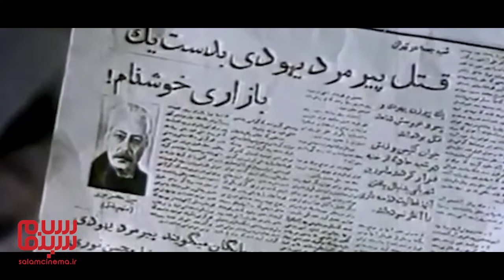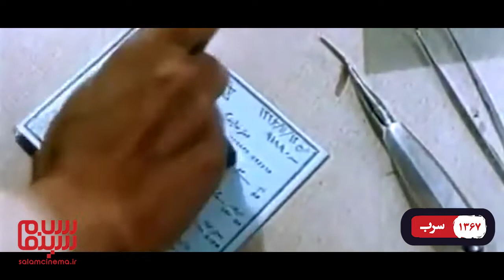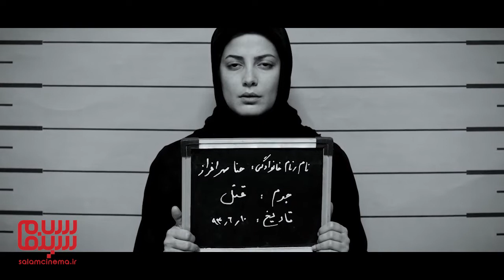بهترین فیلم های جنایی ایرانی بعد از انقلاب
در این ویدیو نگاهی انداخته‌ایم به فیلم‌های مهم سینمای ایران بعد از انقلاب، در ژانر جنایی، که نباید تماشایشان را از دست بدهید.
برای دیدن ویدیوهای بیشتر، عضو کانال ما شوید👇🏼
ممنون از حمایت‌تون🙏🏼🌹
فیلم‌های جنایی یکی از محبوب‌ترین و قدیمی‌ترین ژانرهای سینمایی بوده‌اند.
از آغاز تاریخ سینما و اولین فیلم‌هایی که ساخته شد، فیلم‌های جنایی هم حاضر بودند.

بهترین فیلم‌های جنایی سینمای ایران بعد از انقلاب، به ترتیب سال نمایش‌شان:
- انفجار (۱۳۵۹)
ساموئل خاچیکیان را به اسم «هیچکاک سینمای ایران» می‌شناسند. فیلمسازی که تقریبا در تمام فیلم‌های خود سعی در اعتلای ژانر جنایی در فرهنگ سینمای ایران داشت. «دلهره» و «ضربت»، از جمله فیلم‌های جنایی مهم خاچیکیان پیش از انقلاب می‌باشند.
فیلم «انفجار» در بحبوحه انقلاب و پیروزی‌اش ساخته شد و از آن‌جایی که یک فیلم جنایی-سیاسی بود، به اکران درنیامد تا سال ۵۹ که انقلاب اسلامی موقعیتی تثبیت‌شده‌تر پیدا کرد.

- سرب (۱۳۶۷)
«سرب» به کارگردانی مسعود کیمیایی، در زمان اکران خود با استقبال ویژه‌ای از سوی منتقدان روبه‌رو شد. بسیاری فیلم را تحسین کردند و آن‌را یک نمونه‌ی کامل از فیلم نوآر ایرانی دانستند.

- قرمز(۱۳۷۸)
«قرمز»، ‌یکی از اولین فیلم‌های بعد از انقلاب است که سعی دارد، یک عشق جنون‌آمیز و بیمارگونه را به تصویر بکشد که در نهایت، به خشونت خانگی منجر می‌شود. یک فیلم جوانانه که در زمان خود بسیار خط شکن بود؛ هم در نمایش عاشقانه دیوانه‌وارش و هم در القای حس خشونت که تماشاگر را در طول تماشای فیلم، بی‌اغراق آزار می‌داد.
زوج هدیه تهرانی و  محمدرضا فروتن در فیلم، درخشان ظاهر می‌شوند.

- سگ کشی(۱۳۸۰)
«سگ کشی» یک فیلم هیجانی و جنایی، با مایه‌های نئونوآر، ساخته بهرام بیضایی است که پرفروش‌ترین فیلم سال ۱۳۸۰ سینمای ایران شد.

- رنگ شب(۱۳۸۰)
محمدعلی سجادی هم از جمله کارگردانانی است که متاثر از ساموئل خاچیکیان، عمده فعالیت فیلمسازی خود را بر ساخت آثار جنایی معطوف کرده‌اند. «اثیری»، «شیفته»، «جنایت» و «شوریده» از جمله فیلم‌های مهم دیگر او هستند.
هرچند «اثیری»،‌ فیلمی است که بیشتر دیده شده اما «رنگ شب» ‌به شکل ویژه‌ای مورد توجه منتقدان قرار گرفت و از نظر سینمایی، بسیار قابل بحث است.
بازی فریبرز عرب نیا و لعیا زنگنه در کنارِهم، بسیار گیرا از آب درآمده و تماشاگر را مجذوب شیمی میان خود می‌کنند.

- این زن حرف نمی‌زند (۱۳۸۱)
فیلم «این زن حرف نمی‌زند» درامی جنایی‌ست که در زمان ساخت خود، به خصوص در روایت، فیلمی پیشرو به‌نظر می‌رسید و البته فاز زن ‌آزادخواهانه جدی داشت.

- حکم (۱۳۸۴)
همانطور که «سرب» یکی از مهم‌ترین فیلم‌های جنایی/گانگستری اولیه در تاریخ سینما ایران به‌حساب می‌آید، «حکم» هم از معدود آثاری است که با چنین درونمایه‌ای در دهه هشتاد ساخته می‌شود.

- کیفر(۱۳۸۹)
فیلم غیرمنتظره‌ی جشنواره فجر سال ۸۸ بود که کسی انتظارش را نداشت. این فیلم از جمله مهم‌ترین و جالب‌ترین فیلم‌های گنگستری سینمای ایران در سال‌های گذشته است.

- خشم و هیاهو(۱۳۹۴)
هومن سیدی بسیار کنترل‌شده از امکانات پیچیده و تکنیک‌های اعجاب‌انگیز سینما استفاده می‌کند. فیلمبرداری درخشانِ پیمان شادمان فر هم، تصاویر را غنی‌تر می‌کند، انگار که به آن‌ها جان بخشیده باشد. این دو عامل، در کنارهم، فیلم را سرپا نگه می‌دارند و تماشاگر را به تماشای فیلم، مشتاق‌تر و حریص‌تر می‌کنند.

- لانتوری(۱۳۹۵)
فیلمی نفس‌گیر، پرهیاهو و تاثیرگذار.

- خفه‌گی(۱۳۹۶)
فیلمی سرپا و سرحال که با فیلم‌های معمولی كه در سینما ایران می‌بینیم، كمی متفاوت است.

- متری شیش و نیم(۱۳۹۷)
جسارت سعید روستایی برای رفتن به سراغ چنین پروژه سنگینی، ستودنی است. در نیمه‌ی ابتدایی فیلم، با یک درامِ پلیسی و تعلیق و گریزهای آتشینی مواجهیم که نفس را در سینه حبس می‌کند و به تماشاگر اجازه نمی‌دهد، حتی برای یک لحظه هم، از پرده سینما چشم بردارد.

بهترین فیلم جنایی ایرانی‌ای که دیدید، چه فیلمی بوده؟

00:00 | فیلم‌ انفجار
01:55 | فیلم سرب
03:06 | فیلم قرمز
04:21 | فیلم سگ کشی
05:35 | فیلم رنگ شب
07:04 | فیلم این زن حرف نمی‌زند
07:55 | فیلم حکم
08:42 | فیلم کیفر
09:31 | فیلم خشم و هیاهو
10:42 | فیلم لانتوری
11:26 | فیلم خفه‌گی
12:32 | فیلم متری شیش و نیم
13:31 | ژانر جنایی در سینمای ایران